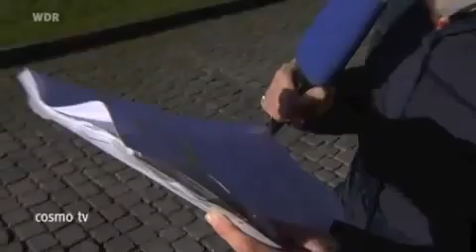Kaum zu glauben cosmo tv Bulgaren und Rumänen als neue Unterschicht